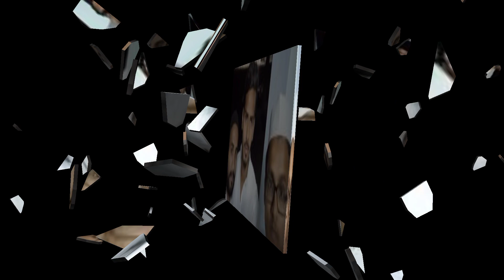kahan gai wo need ki sharaab dhondhata hun main